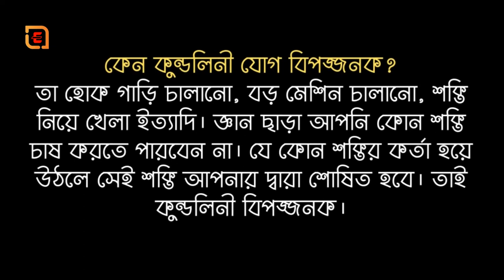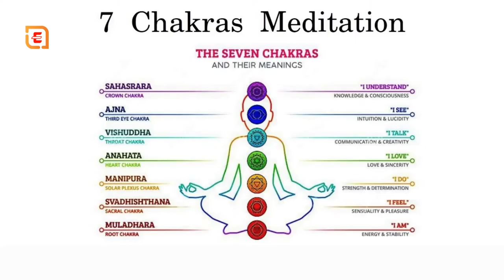কুন্ডলিনী:(Kundalini) সবচেয়ে বিপজ্জনক যোগ | সদগুরু বাংলা By Sadhguru Bangla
সদগুরু-(ভারতীয় গুরু)
জগদীশ "জগ্গি" বাসুদেব, যিনি সদগুরু নামে বেশি পরিচিত, একজন ভারতীয় যোগগুরু এবং আধ্যাত্মিকতার প্রবক্তা। তিনি 1982 সাল থেকে দক্ষিণ ভারতে যোগ শিক্ষা দিয়ে আসছেন। 1992 সালে, তিনি কোয়েম্বাটুরের কাছে ইশা ফাউন্ডেশন প্রতিষ্ঠা করেন, যা একটি আশ্রম এবং যোগ কেন্দ্র পরিচালনা করে যা শিক্ষামূলক কার্যক্রম পরিচালনা করে। উইকিপিডিয়া
জন্ম: 3 সেপ্টেম্বর, 1957 (বয়স 64 বছর), মাইসুরু, ভারত
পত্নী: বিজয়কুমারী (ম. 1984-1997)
পিতামাতা: সুশীলা বাসুদেব
শিশুঃ রাধে জাগ্গি
কুণ্ডলিনী
কুণ্ডলিনী (Sanskrit: कुण्डलिनी kuṇḍalinī, এই শব্দ সম্পর্কেpronunciation (সাহায্য·তথ্য),"কুণ্ডলীকৃত"), হিন্দুধর্মে আদিম শক্তির একটি রূপকে নির্দেশ করে, যা মেরুদণ্ডের ভিত্তিতে অবস্থিত বলে মনে করা হয়। কুণ্ডলিনী জাগরণ গভীর ধ্যানের ফলে ঘটেছে বলে মনে করা হয়, যা কখনও কখনও আলোকপ্রাপ্তি এবং সুখের অনুভূতির পরিণতি ঘটায়।এবং কুণ্ডলিনী সাধনের ক্ষমতার সত্যতা বিজ্ঞানীরাও স্বীকার করেন[১] যাইহোক, কুণ্ডলিনী জাগরণ বিভিন্ন প্রক্রিয়ার মাধ্যমে ঘটতে পারে। যোগের অনেক পদ্ধতি ধ্যান, প্রাণায়াম, আসন অনুশীলন এবং মন্ত্রের জপের মাধ্যমে কুণ্ডলিনী জাগরণের ওপর আলোকপাত করে।[১] কুণ্ডলিনী যোগ যোগশাস্ত্রের একটি ঘটনা, যা হিন্দুধর্মের শাক্তমত এবং তন্ত্র ঘটনা দ্বারা প্রভাবিত। এর নামটি উৎপন্ন হয়েছে মন্ত্র, তন্ত্র, যন্ত্র, যোগ বা ধ্যানের নিয়মিত অনুশীলন দ্বারা কুণ্ডলিনী শক্তির জাগরণের একটি আলোকপাতের মাধ্যমে। কুণ্ডলিনী অভিজ্ঞতাটি প্রায়শই মেরুদণ্ডের সাথে চলমান বিদ্যুতের একটি অনুভূতি বলে মনে করা হয়।